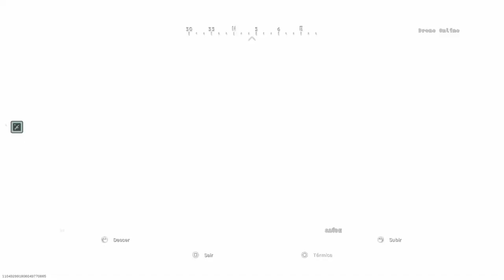JOGUEI DE FLASH E QUASE QUEBREI O RECORD DE NOVO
Type Beat "Crown" (Prod. Ttheuz1n)